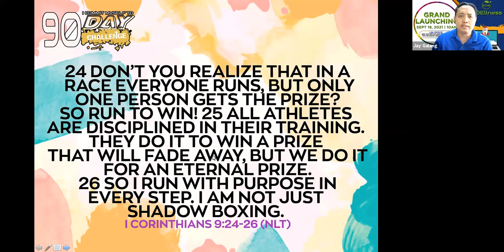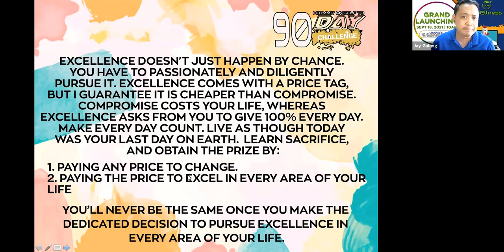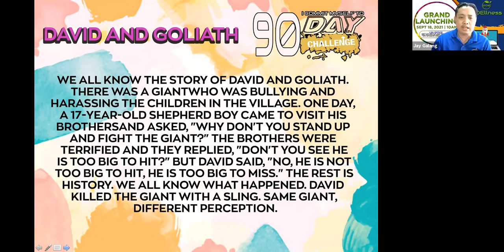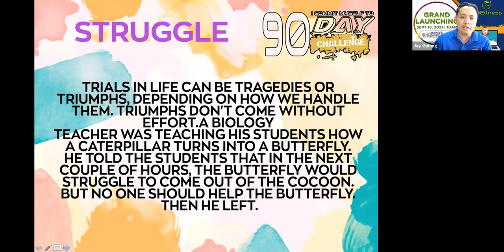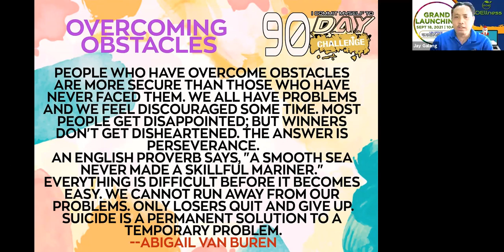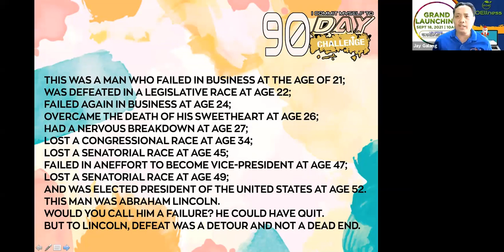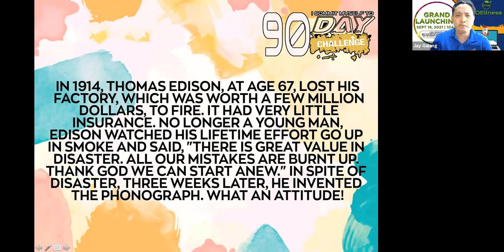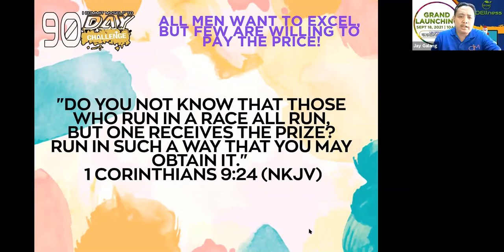Run the Race